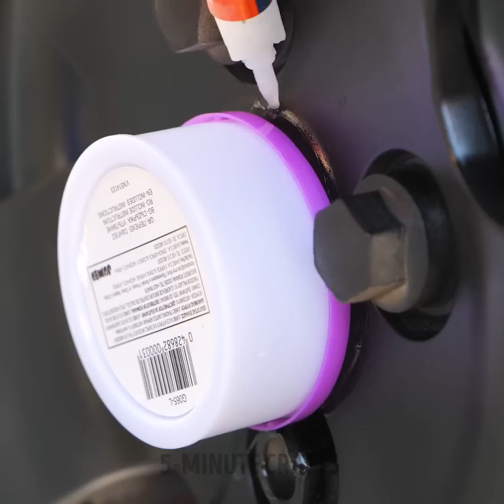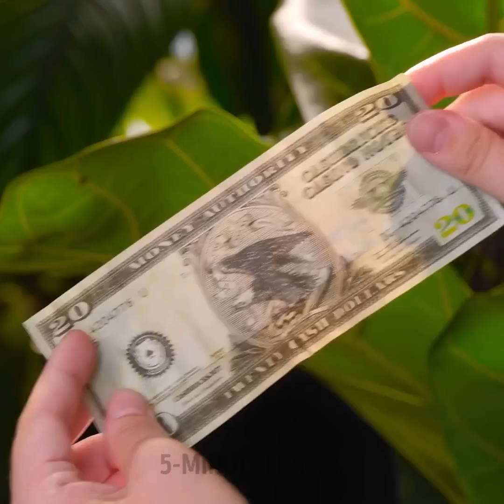Clever Ways to Hide Your Treasures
TIMESTAMPS:
00:21 Unusual hiding places
02:15 How to hide money in your bike
04:00 Hiding place in a belt
05:51 How to hide money in a printer
07:48 Hidden pocket